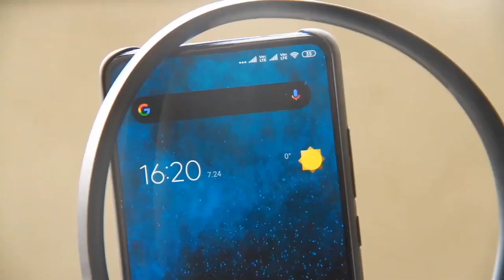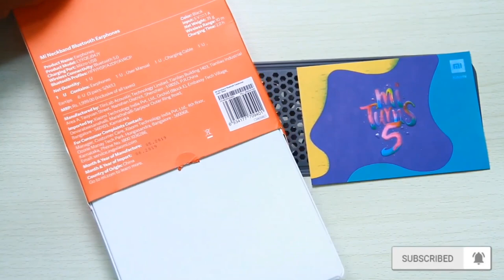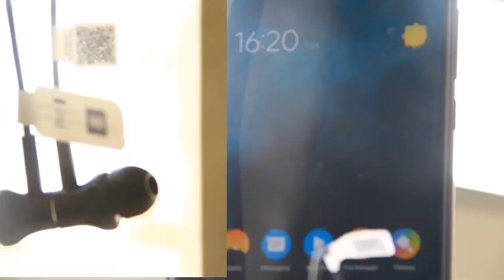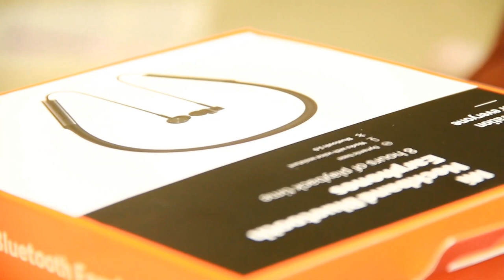Mi Neckband Bluetooth Earphones || In Telugu || Unboxing And Review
Mi Neckband Bluetooth Earphones || Unboxing And Review || In Telugu || Suhas Tech

hey guys in this video I'm going to unbox mi neckband bluetooth earphones in telugu

solved queries
mi neckband bluetooth earphones review in telugu
mi neckband bluetooth earphones unboxing
mi neckband 2019 in telugu
mi neckband bluetooth in telugu

Mi Neckband Bluetooth Earphone || In Telugu
These Mi Earphones are here to ensure that good music never has to stop as they offer up to 8 hours of music playback. This way, you can power through tough workout sessions and long days at work. It comes with a voice command feature that enables you to take calls, play the song of your choice, and more while you’re working out.
Bluetooth Connectivity
Equipped with Bluetooth 5.0, these earphones let you listen to tunes from any distance.

Uninterrupted Music
These earphones ensure that you get to enjoy up to 8 hours of uninterrupted music so that you don’t have to face a dull moment.
Optimal Audio Performance
These earphones deliver delicately robust sound and dynamic bass that doesn’t overpower anything so that you can enjoy pure and clear music.
Voice Control
Thanks to this feature, you can navigate, take calls, play tracks, and more with your voice so that nothing interrupts your workout.

As these earphones have been designed for active users, you can answer calls and listen to music on the go, easily. This is possible as these earphones allow a range of motion as they sit between
your shoulders, xiaomi bluetooth earphones super quality mi neckband bluetooth earphones
Thanks to : Shivtech youtube channel
for video